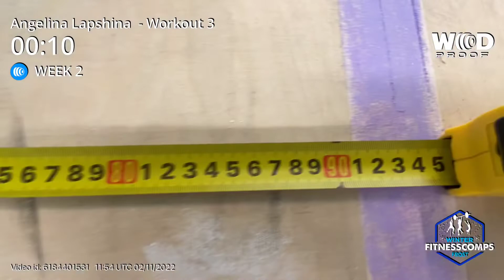Fitness Comps Event 3 Lapshina Angelina RX 🇷🇺🇷🇺 Winter Frost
Event #3 - Back to Back

Rx

For Time

30 Dual Dumbbell Box Step-Overs @50/35lb
30 Box Jump Overs @24/20”
30 Kipping Handstand Push-ups
10 Deadlifts @330/225lb
30 Kipping Handstand Push-Ups
10 Deadlifts @330/225lb
30 Kipping Handstand Push-ups
30 Box Jumps Overs @24/20”
30 Dual Dumbbell Box Step-Overs @50/35lb